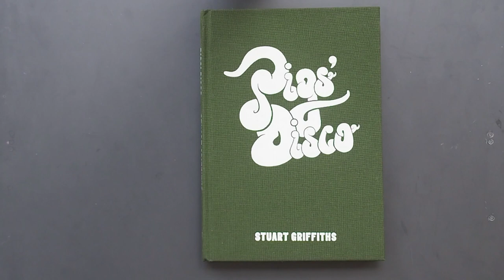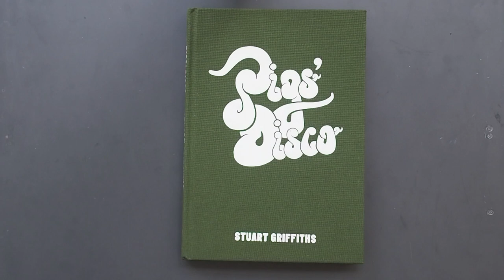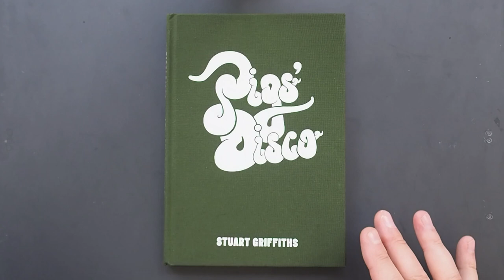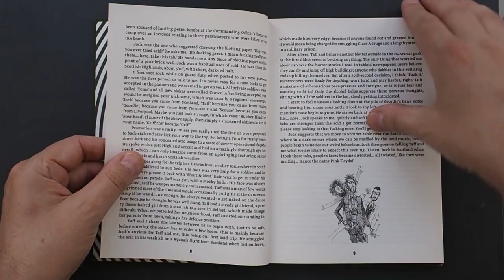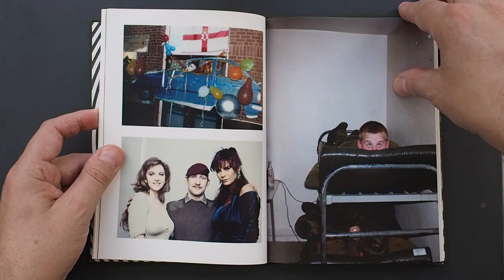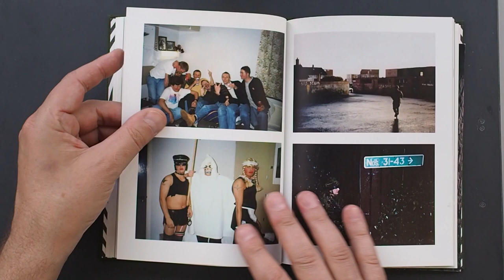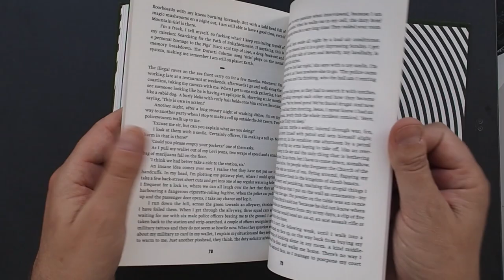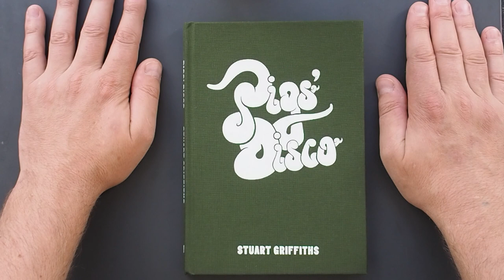#7 CAMERA book review: Pig's Disco by Stuart Griffiths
A look at ex-soldier Stuart Griffiths' autobiographical  book Pig's Disco on his tour of duty in Northern Ireland as a teenager.